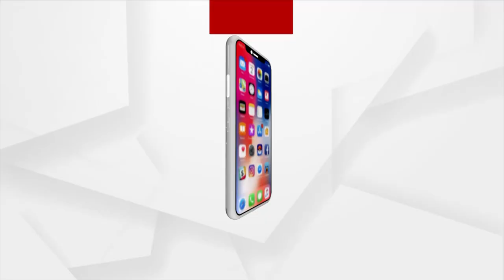ବୀର ସୈନିକଙ୍କୁ ଶେଷ ବିଦାୟୀ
ତାଳଚେରର ପୈତୃକ ଗାଁରେ ରାଣାପ୍ରତାପଙ୍କୁ ରାଷ୍ଟ୍ରୀୟ ସମ୍ମାନ ।